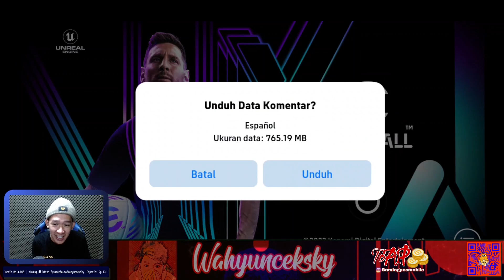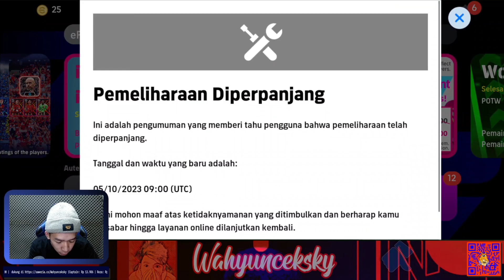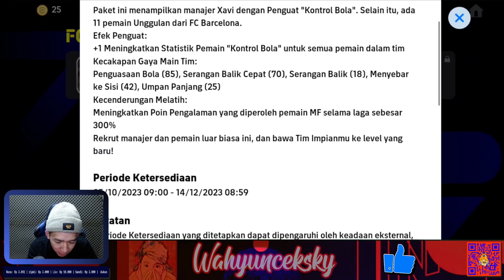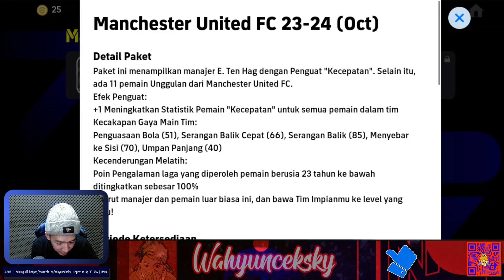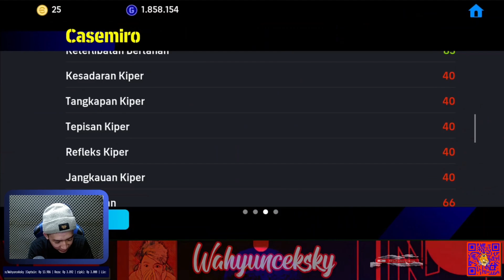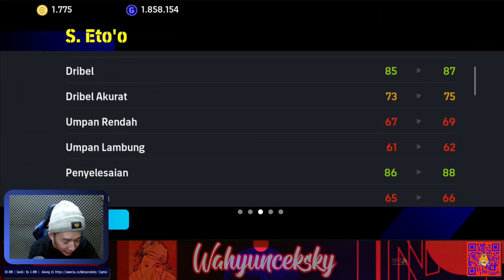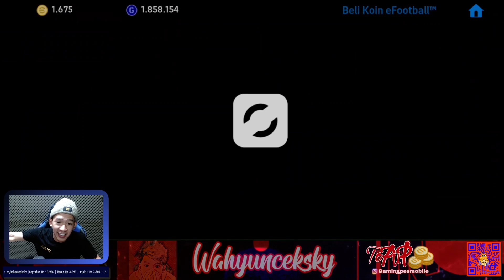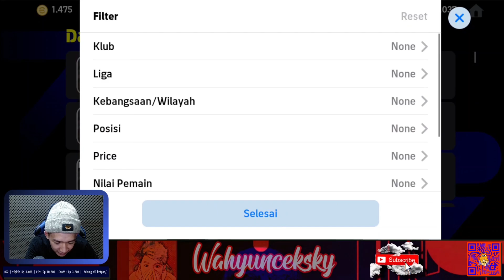PACK TERBARU HADIR DENGAN BOOSTER PELATIH GOKIL!! NEW UPDATE EFOOTBALL 2024 MOBILE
Hallo brader!

Video Kali Ini Gw Updatean Terbaru Telah Tersedia Pack Baru Dengan Kekuatan Booster Dari Pelatih Guys

Gimana Keseruannya ?

Yang Mau Beli Akun Langsung Aja Kunjungi Ke Instagram @gamingpesmobile